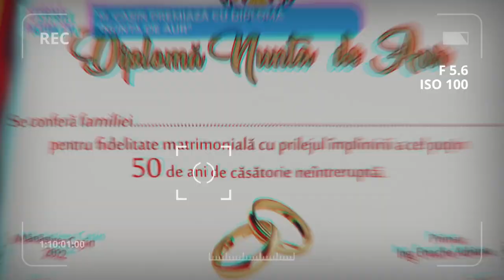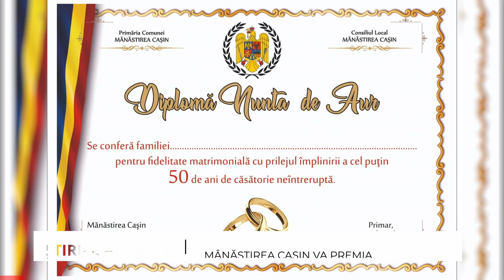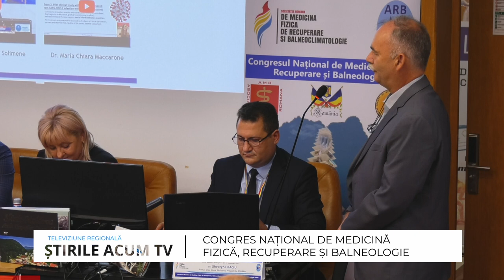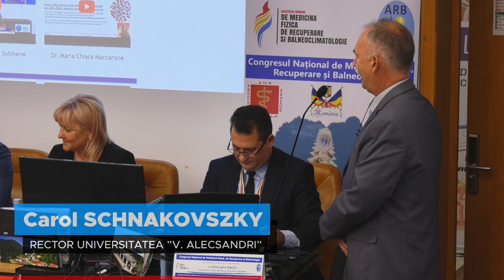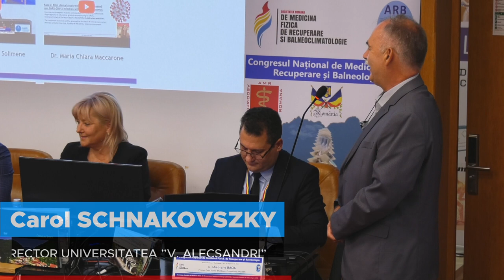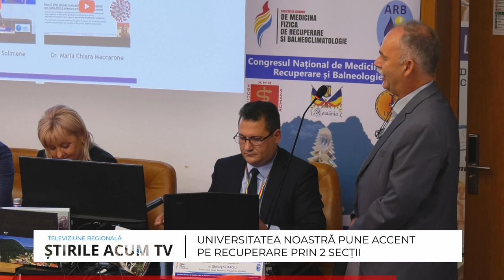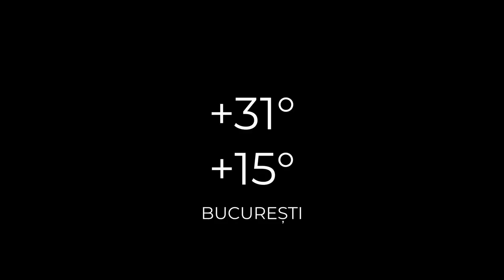ȘTIRILE ACUM TV | 08-09.09.2022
Iată care sunt cele mai importante titluri ale ediției:
- Pe 5 septembrie clopoțelul și la colegiul de Arte George Apostu
Incendiu la 3 autoturisme din Letea Veche
Premiere a cuplurilor care au împlinit 50 de ani de căsătorie la Mânăstirea Cașin